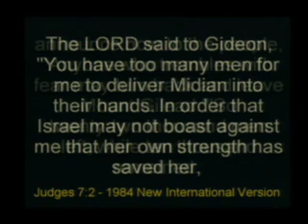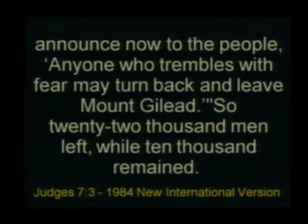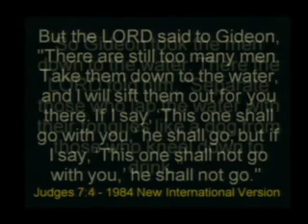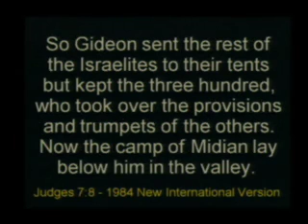Against All Odds - Pr. Bill Headley 04/14/2013